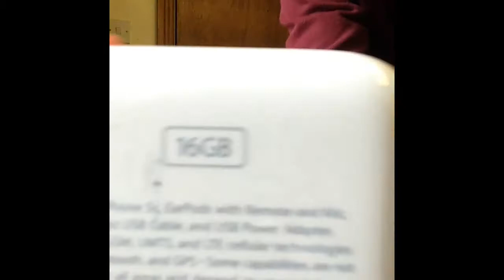Un Packaging The iPhone 5c